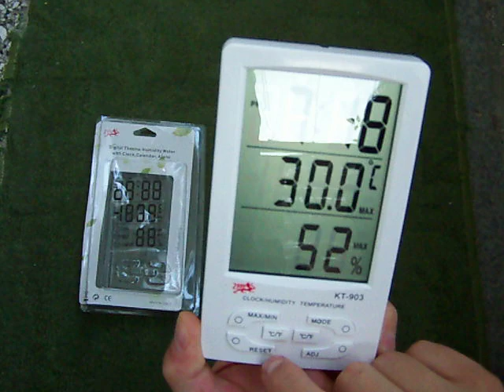Hygrometer and Thermometer with Alarm Clock BY G H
Pros:
- Good quality display, and good size, very easy to read it when away from it.
- Easy to operate. - Thermometer seem accurate comparing with other expensive thermometer I have.
- Good price.

Cons:
- Plastic case could be of better quality.
- The battery cover is a bit too hard and tricky to remove/re-insert.
- I does include two ºC/F buttons as you can see on the photo that
 do exactly the same function both, I guess they are two because there is
 another model from the same manufacturer that includes two temperature readings,
 one with remote sensor instead of clock in this one, the case/buttons seems to be
the same for both models. - Clock is not super accurate,
it advances around 30 seconds per month, but for the price... could be worst I guess
... - Buttons have not all the same feel, some of them need to press with more force
than others, still all of them are perfectly usable.

Bottomline:
Plastics, buttons, etc... could have a better quality construction as I said above,
however for the price seems to be a reasonable good thermo-hygrometer.